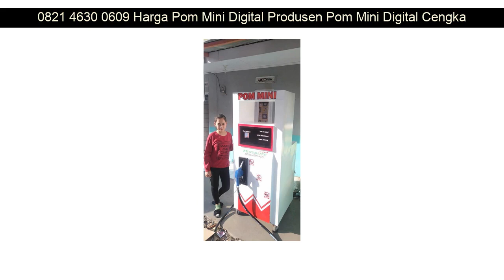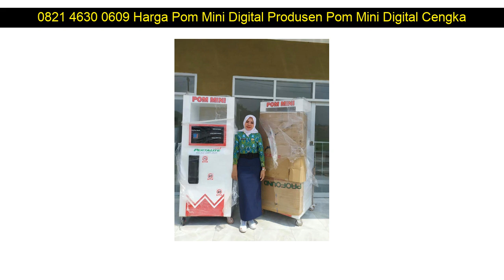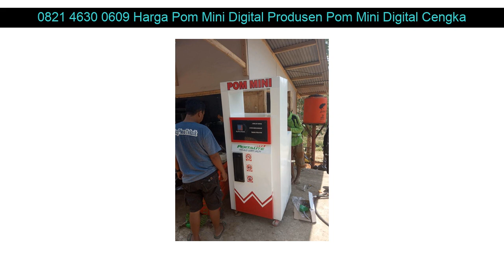0821 4630 0609 Harga Pom Mini Digital Produsen Pom Mini Digital Cengkareng Godean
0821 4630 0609 Harga Pom Mini Digital Produsen Pom Mini Digital Cengkareng Kraton

Beberapa fasilitas Distributorpertamini.com yang akan kami berikan kepada anda :

✅ Professional
✅ Praktis
✅ Terpercaya
✅ Gratis Biaya Pemasangan
✅ Gratis Pengiriman
✅ Design Stiker